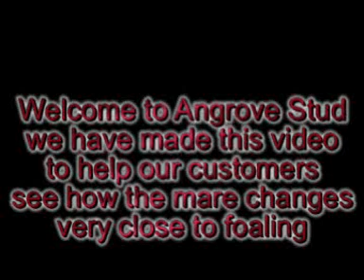Angrove Stud foaling video the signs of inpending birth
Angrove stud guide to foaling signs